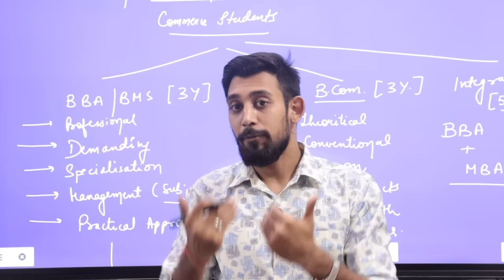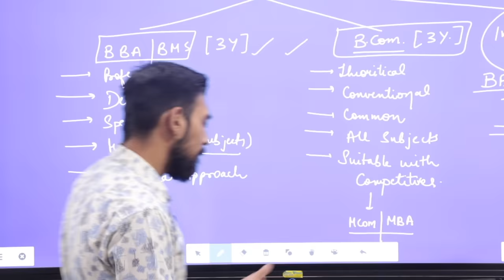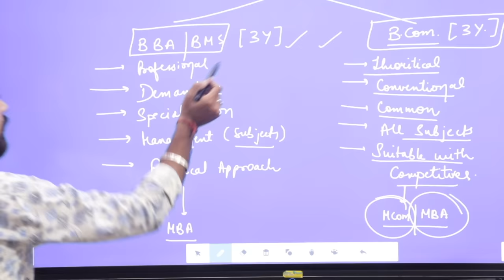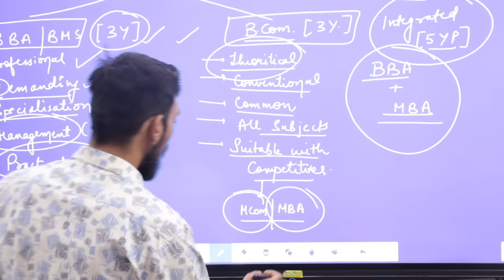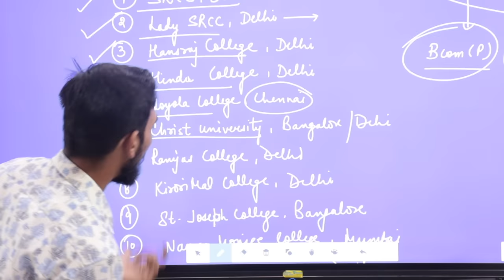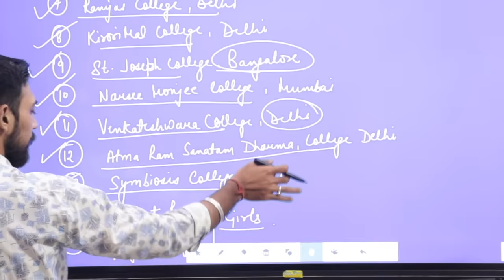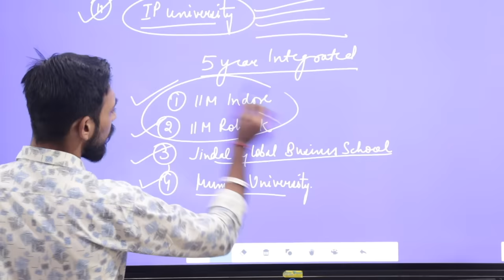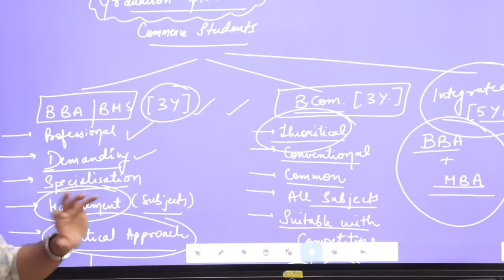Bcom vs Bba after 12 | BBA/MBA integrated | Best colleges